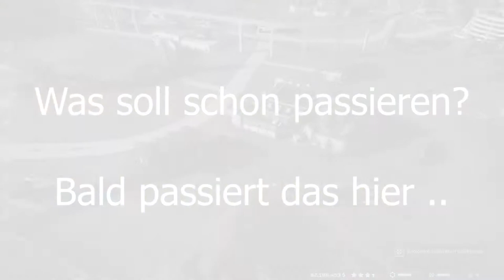Jurassic World Evolution: Dr. Wu DLC | Carnosaurus im Doppelpack | Episode 15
Jurassic World Evolution: Teil 15 Dr. Wu DLC. Wie gut ist Jurassic World Evolution und was ist alles möglich?

Jurassic World Evolution ist ein Videospiel von Frontier Developments, aus dem Genre Wirtschaftssimulation. Es basiert inhaltlich auf dem Film Jurassic World und dessen Fortsetzung Jurassic World: Das gefallene Königreich. Es wurde am 12. Juni 2018 für PlayStation 4, Xbox One und Windows veröffentlicht.

Datum der Erstveröffentlichung: 12. Juni 2018
Entwickler: Frontier Developments
Herausgeber: Frontier Developments
Modus: Einzelspieler
Genres: Wirtschaftssimulation, Simulationscomputerspiel
Plattformen: PlayStation 4, Nintendo Switch, Xbox One, Microsoft Windows